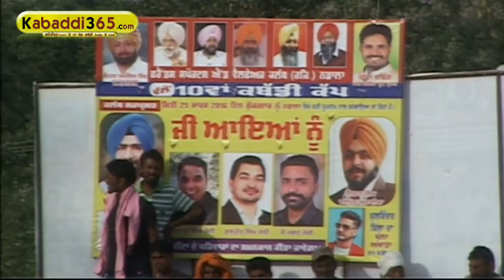(8) Nadala (Kapurthula) Kabaddi Tournament 25 March 2016